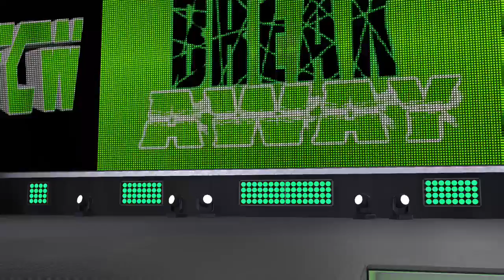TCW BREAKAWAY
TCW Breakaway returns after the first PPV back from starting back up -- Watch live